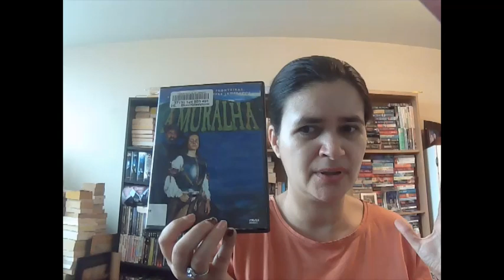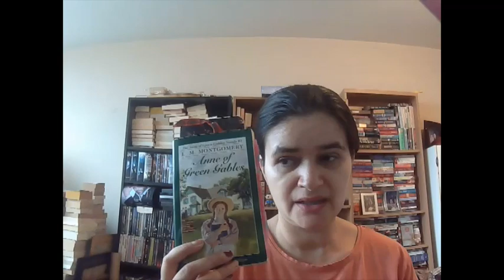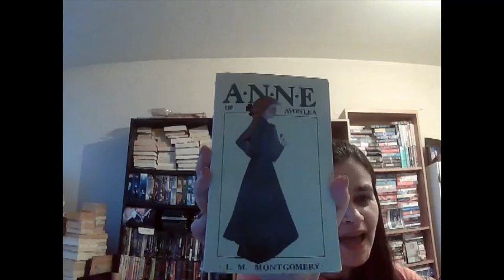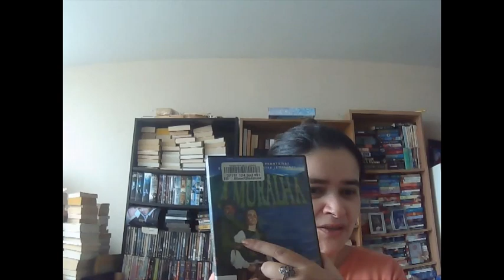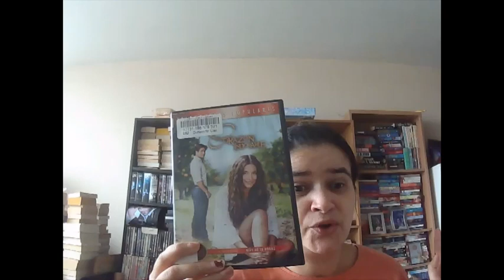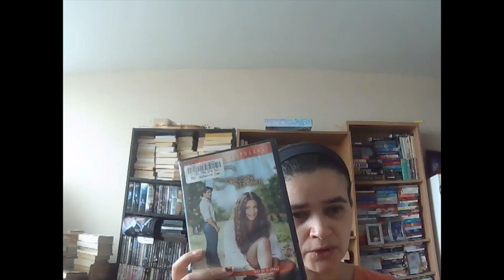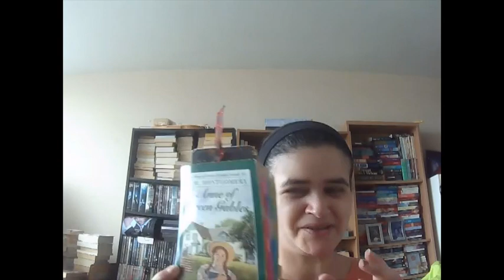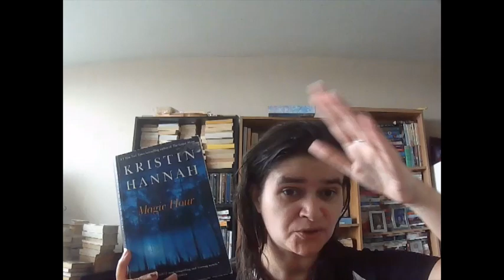Visiting 'The Path', LOVING Anne Of Green Gables+other Reading Updates! (Weekly Vlog Nov 30 2022)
Visiting the shopping 'path' beneath the city and raving about the awesomeness that is Anne Of Green Gables! I now want to devour the whole series!